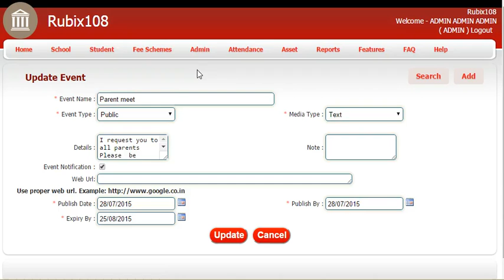Publish Notices, Daily Dairy & Homework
You can Publish Notices, Daily Dairy & Homework which is visible on parent APP